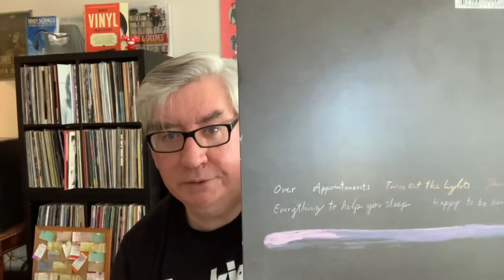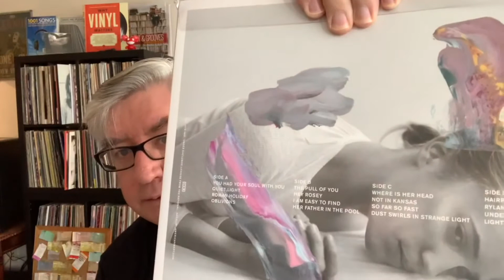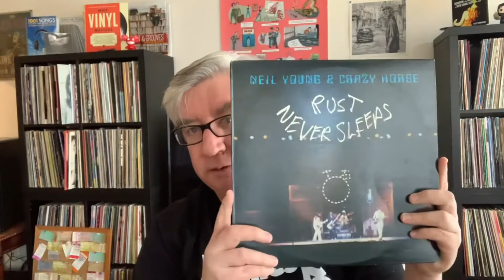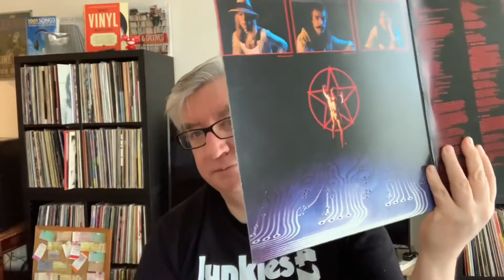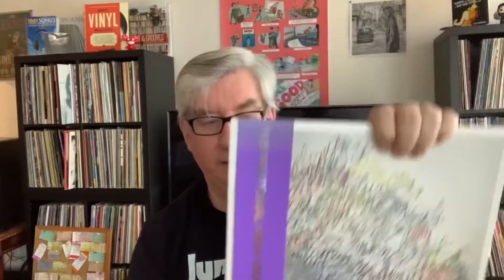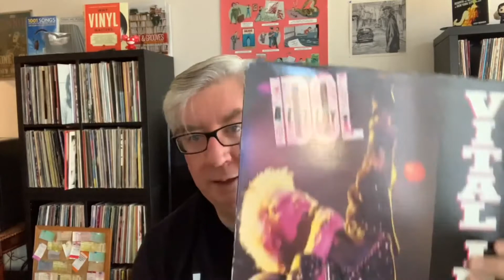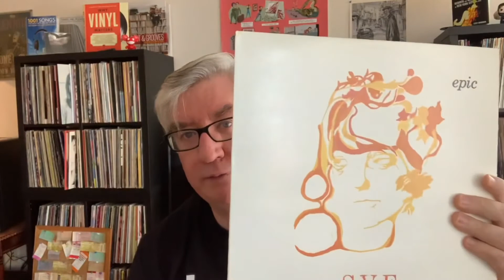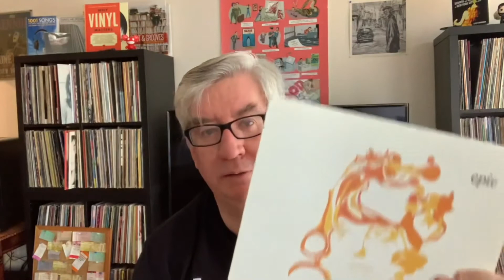Pretty Green Vinyl Guy 1K sub contest entry .Congrats to Edwin on 1000 subs.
This is my entry into the Pretty Green Vinyl guy 1K sub contest.

FREE training video shows you how to monetize your music in 10 simple steps.